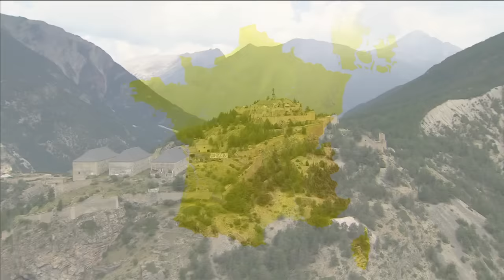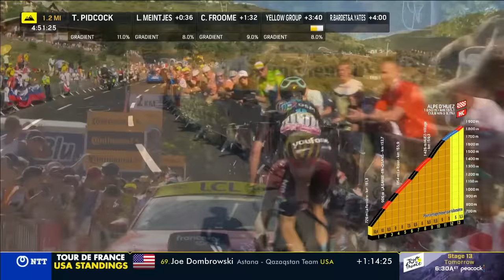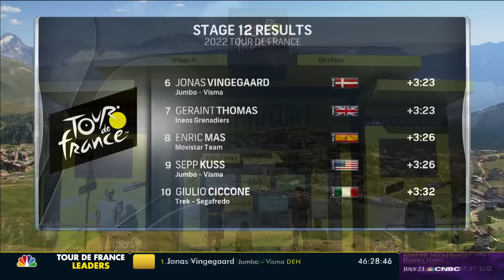Tour de France 2022: Stage 12 | EXTENDED HIGHLIGHTS | 7/14/2022 | Cycling on NBC Sports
The 2022 Tour de France continues uphill during Stage 12 on Alpe d'Huez which tests the racers once again with two HC climbs and proves to be an exciting battle for the yellow jersey.

With extensive coverage on NBC Sports and NBC Sports Network, the NBC Sports Group is committed to cycling. Covering two of the three world-famous Grand Tours, La Vuelta a España (NBCSN) and cycling’s most prestigious race, Le Tour de France (NBC & NBCSN), NBC Sports features more live, multi-platform and surrounding coverage of premier cycling events than any other network.

Spanning nine months of the year, NBC Sports cycling is anchored by the Tour de France. NBC Sports delivers 23 days of live coverage plus an enhanced primetime show for each of the stages. All stages are also live streamed on a dedicated app, NBC Sports Gold. NBCSN features live coverage of some of America’s biggest cycling events including the AMGEN Tour of California and the Critérium du Dauphiné, in addition to the Paris Roubaix, Liège-Bastogne-Liège and, one of the most important stage races, the Paris-Nice.